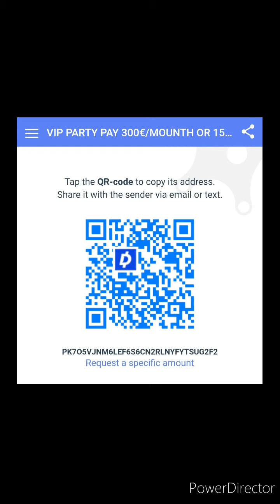29 января 2020 г.